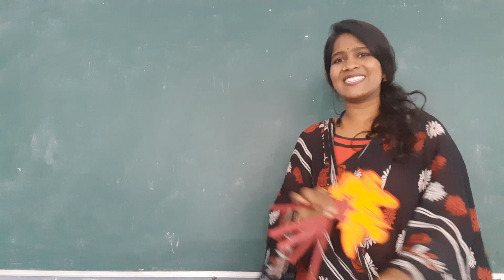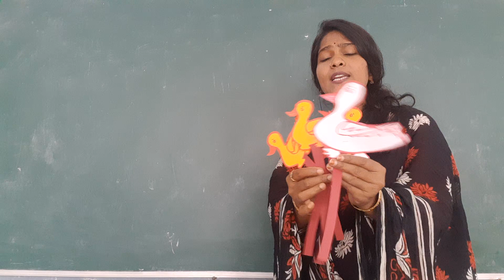Five little ducks rhyme for kids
This video is helpful for your children to learn rhyme easily.